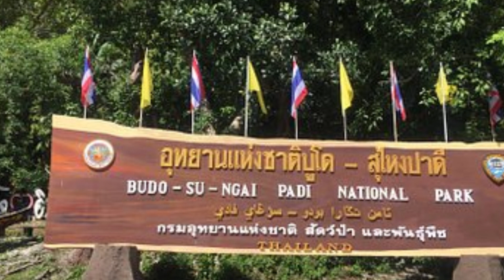Tawanchai P.K. Saenchai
Mini Biography of Muay Thai Sensation Tawanchai